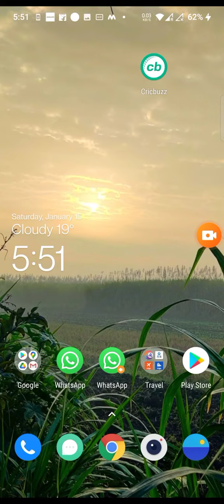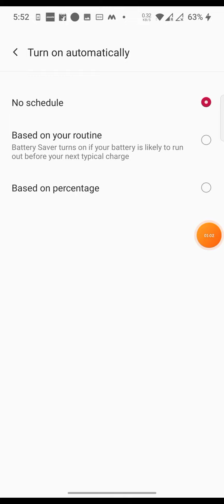🔋How To Increase Battery Life Onin Oneplus nord ce 5g Fix Battery Drain,Battery Performance Setting